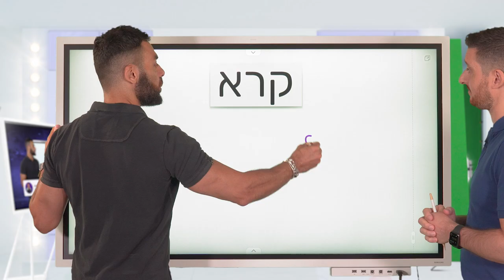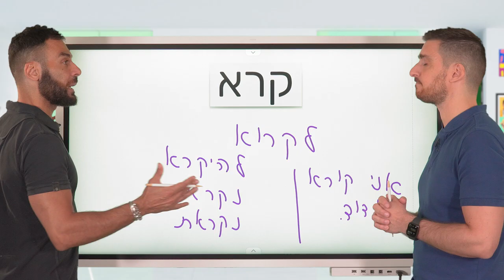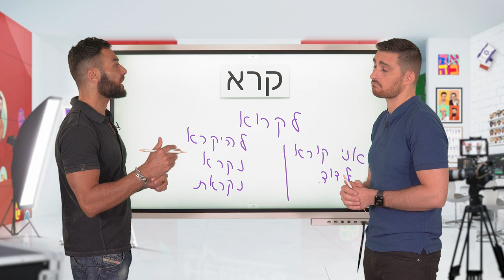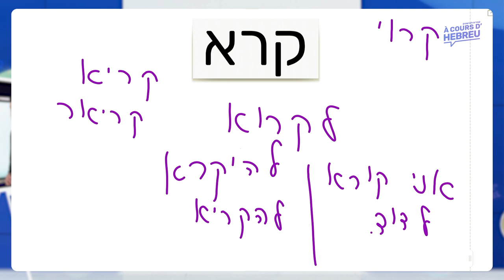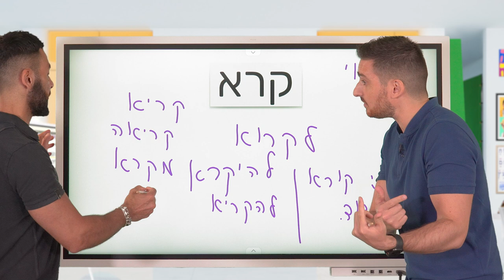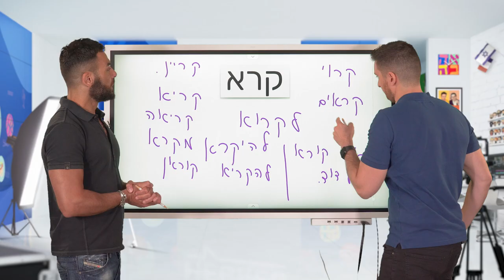Pour les débutants : À Vos Racines #3 - קרא - Formez-vous sur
Itsik (dialangue) et Elie (ÀCoursdHébreu) vous proposent un petit voyage autour de la racine קרא qui a un rapport avec “lire” et “appeler”. Si vous avez d’autres mots en rapport avec cette racine n’hésitez pas à les noter en commentaire.